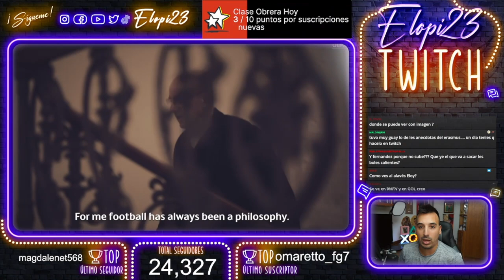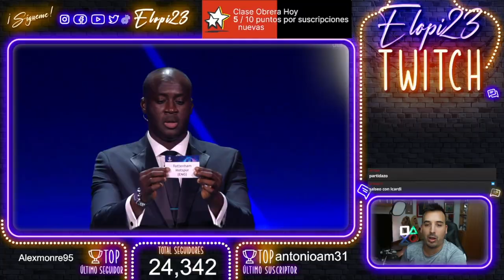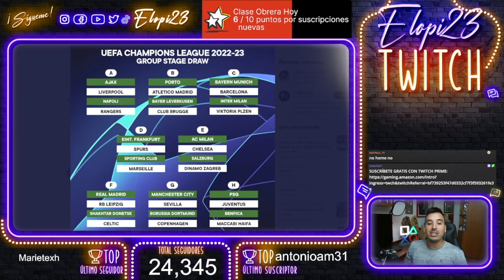REACCIÓN y PREDICCIÓN al SORTEO de GRUPOS de CHAMPIONS LEAGUE ¿BARÇA FUERA en GRUPOS?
Bueno, empieza la championsleague y así vivimos el sorteo de la fase de grupos con la gente de twitch ¿qué os parece?